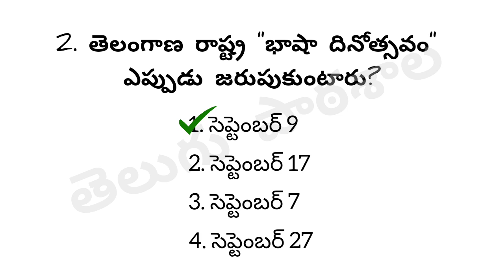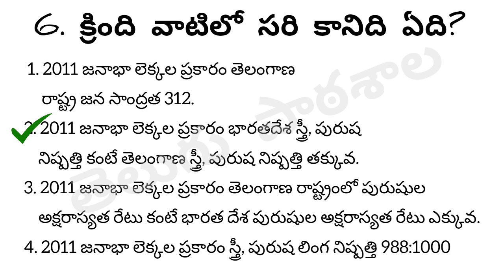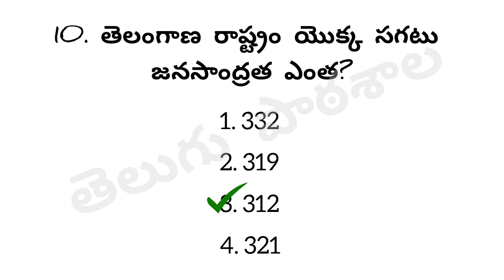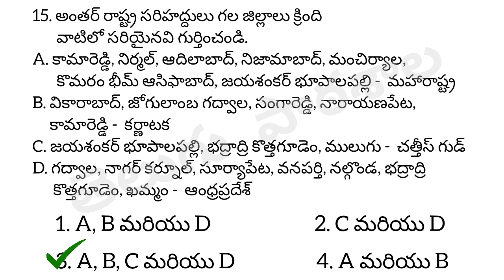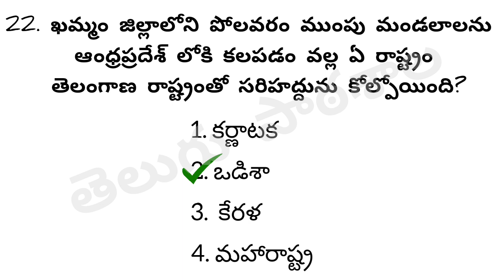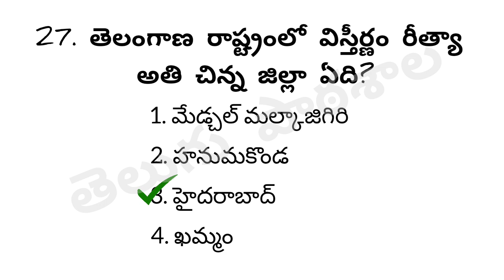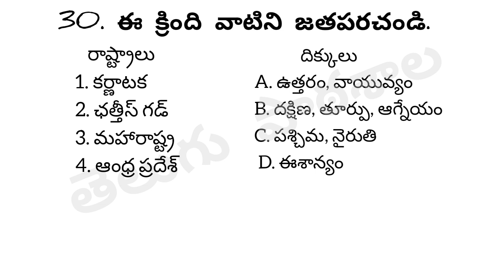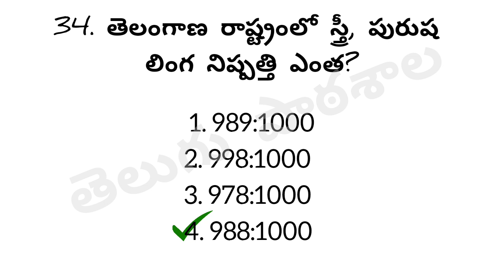TSPSC/తెలంగాణ జాగ్రఫీ - తెలంగాణ ఉనికి, విస్తరణ Part-1/General Studies/Group 4/Telugu Pathashaala